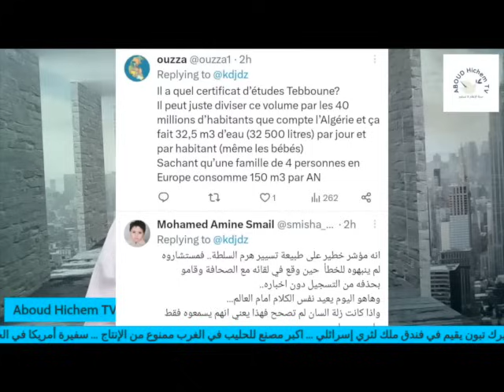قصة تحلية المليار متر مكعب من ماء البحر مؤامرة من محيط تبون لثنيه عن التفكير في عهدة ثانية